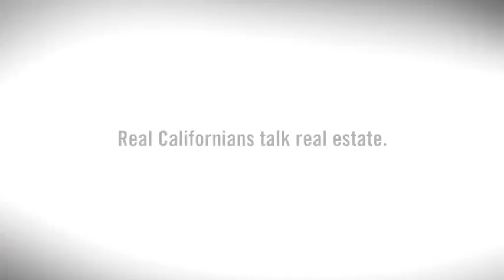First Home with Baby